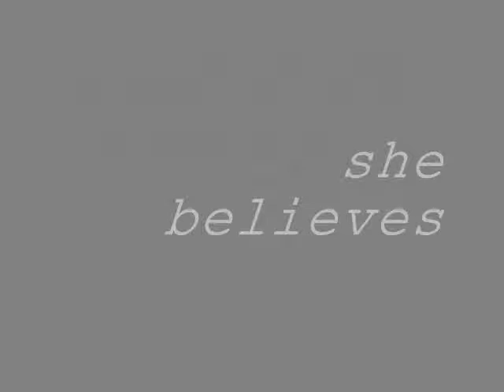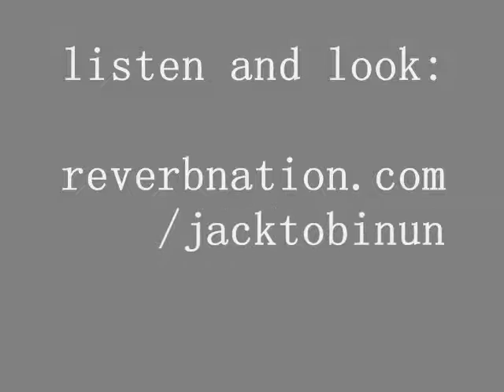Jack Tobin Union: She Believes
great track from jack tobin